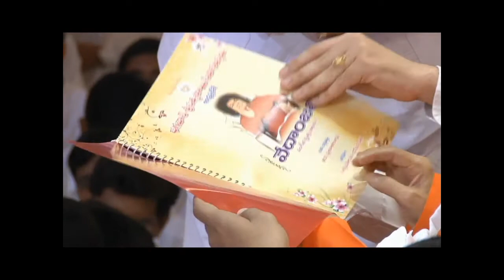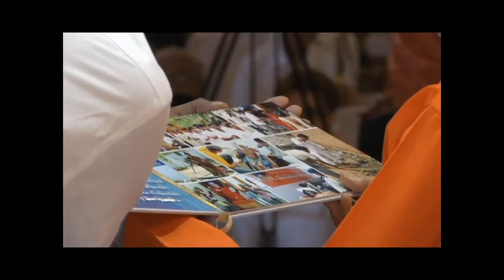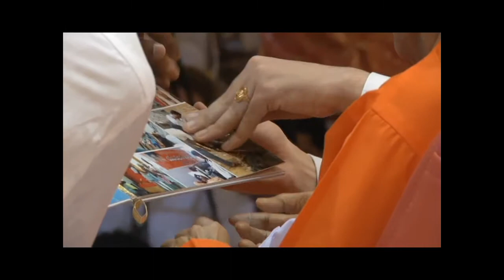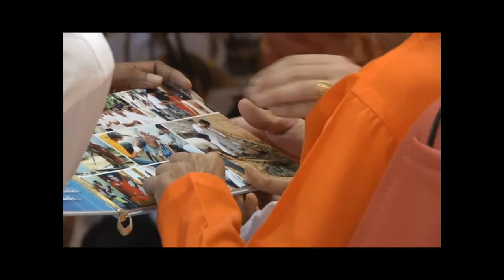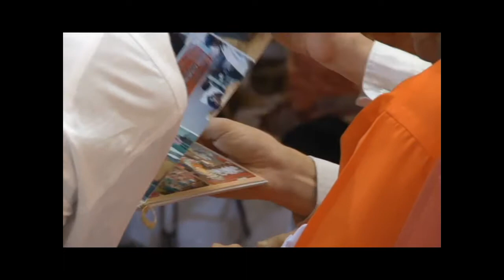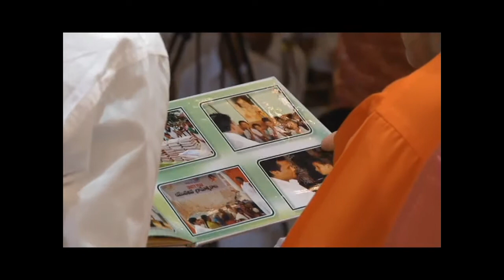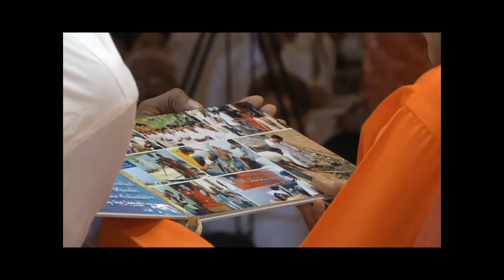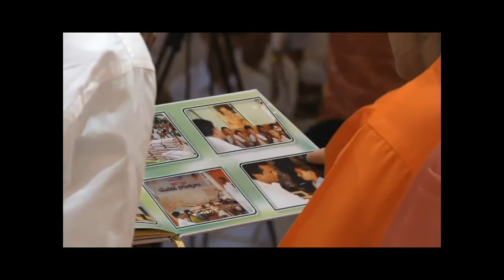Vedanjali drama on 14th Sep 2010 at Prasanthi nillayam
Vedanjali drama